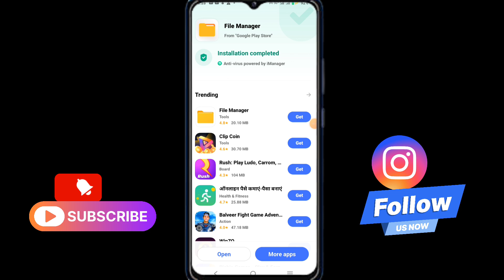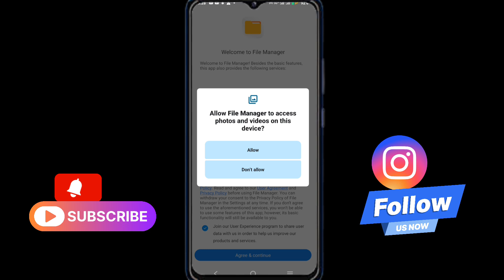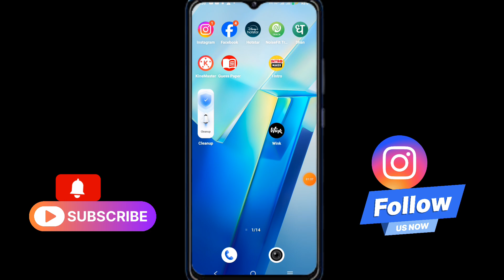file manager app kya hai kaise use kare || mi file manager app use kaise kare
Video Title:- file manager app kya hai kaise use kare || mi file manager app use kaise kare || file manager

About video:- I explain now file manager app kya hai kaise use kare || mi file manager app use kaise kare || file manager